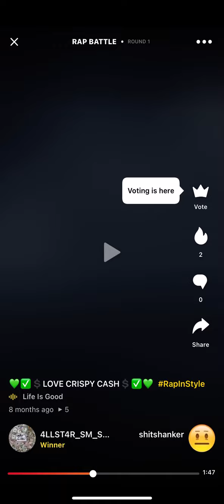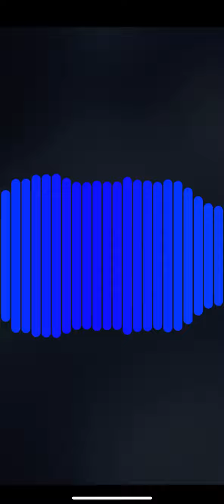Ur mom is actually a guy 🥸